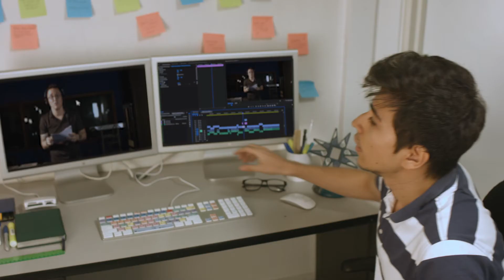Mejorar es parte de nuestro Compromiso, Somos FCEAC, somos UNAB.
Conoce otros beneficios que trae consigo la acreditación internacional en la que actualmente trabaja la Facultad de Ciencias Económicas, Administrativas y Contables. Juntos podemos lograrlo.